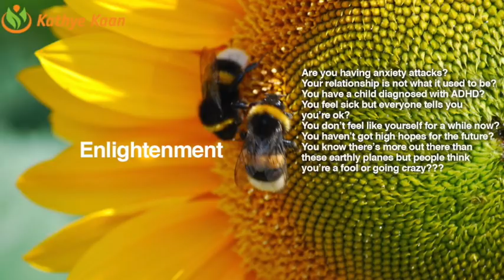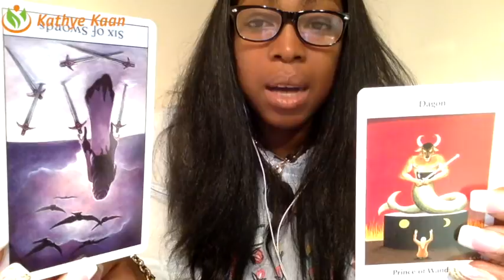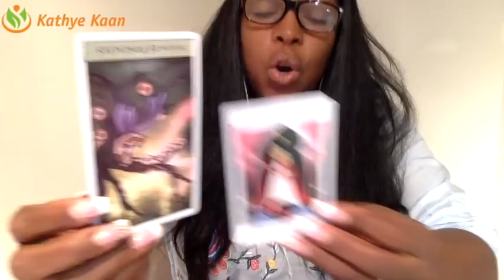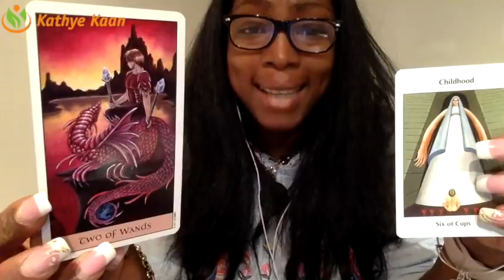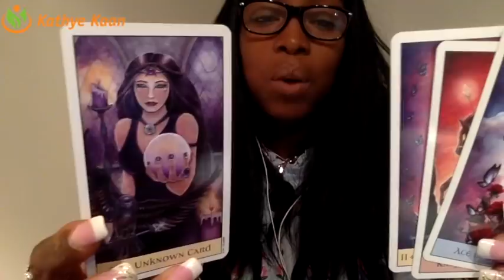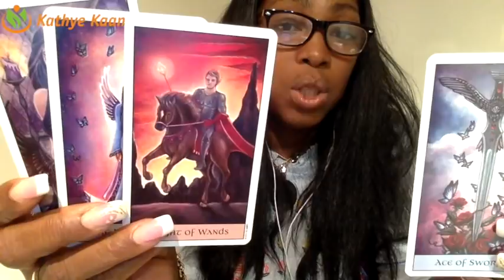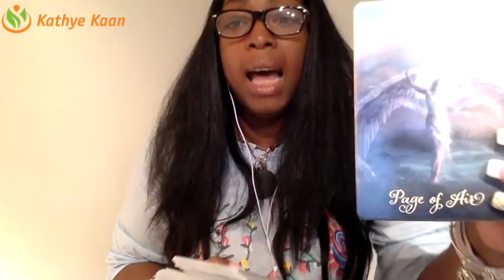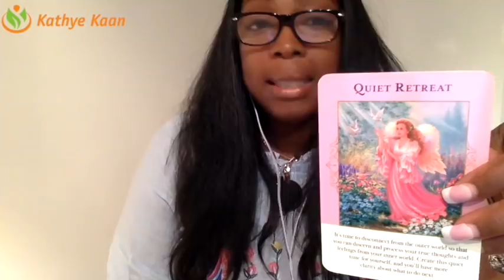LIBRA Weekly Reading Psychic Tarot Horoscope | Week 46 |13 - 19 November